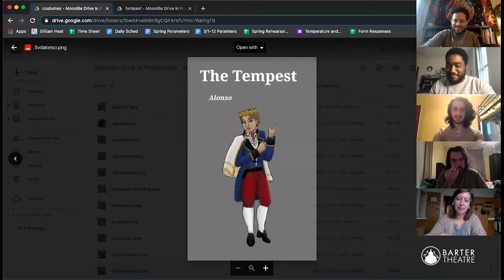Backstage at Barter with Terrance Jackson Ep. 13 | Barter at the Moonlite Drive In | Barter Theatre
Backstage at Barter IS BACK! Terrance Jackson takes us behind the scenes on the first day of rehearsals for our Spring season at the Moonlite Drive In. Take a look into the process of making Moonlite magic!